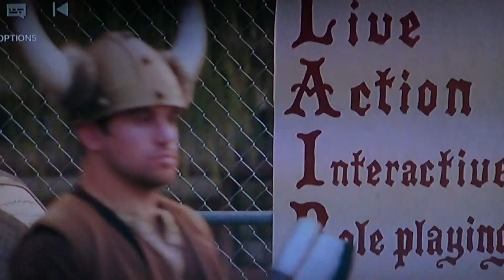Role Models DanTheWolfman Pic!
Learn Best How to do MMA UFC Grappling Catch-Jitsu RCW Real Catch Wrestling Jiu-jitsu Techniques Striking Rare Amazing Submissions Subs Submission RCW Wolfman Combatives from Dan The Wolfman! Training in Many different martial arts since 1986 and MMA/Grappling w many many of the world's best UFC MMA Fighters, Fight Teams, and Grappling/Jiu-jitsu Instructors since 1997. Daniel Breakdown Brazilian BJJ Russian Systema Gracie Scout vs coach instructor Combat System CatchJitsu CCW CWP CHL Focus Firearms Guns Pistol Shockwave